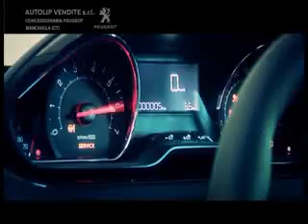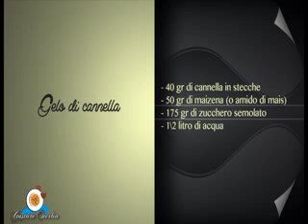citta di rometta (ME) - 1/3